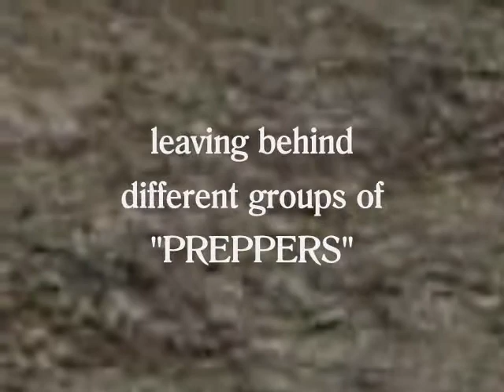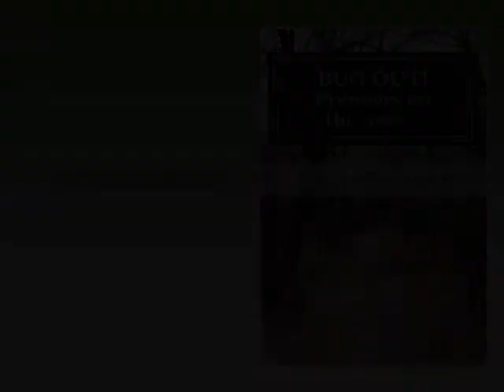Book Trailer: Bug Out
Book two of the Prepper trilogy finds the disaster planner and emergency manager Dave faced with the choice of bugging out with his cohort of friends and family as he watches the societal collapse and demise of civilization around him after a electromagnetic pulse (EMP) solar storm has taken out the grid. The preppers decide on a lakefront bug out with bags in hand, as well as a unique group of operating vehicles, from a bobcat loader to a lawn tractor. Will they survive? Could you?